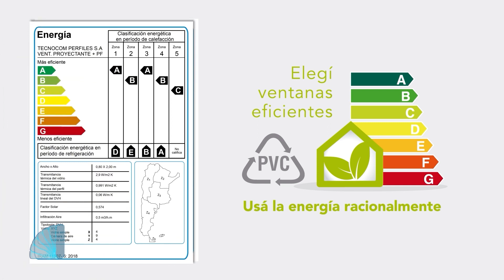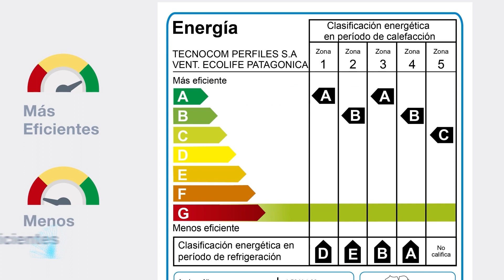¿Qué es la arquitectura sustentable?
El arquitecto José López Rosas, docente de la Facultad de Arquitectura y Diseño de la Universidad Católica de Santa Fe, analiza el concepto de arquitectura sustentable y lo que lo diferencia de una mirada "bioclimática".